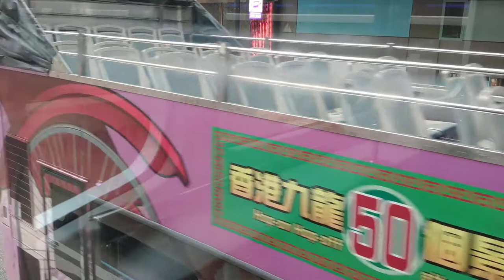香港叮叮車Hong Kong Tramways 20191202 143944